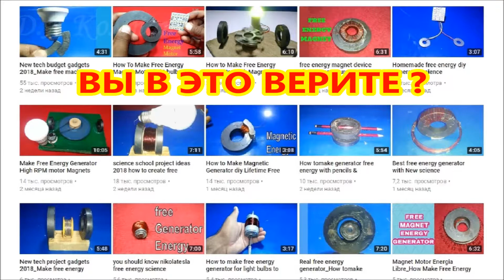Best Free energy Generator How to create free.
Каких только Слоганов и названий не встретишь в сети Интернет - Free Energy Generator With Magnet. How to Make Magnetic Generator DIY. Best Free energy Generator How to create free. How to make free energy generator for light bulbs ... Но под Яркой вывеской кроется банальный Обман или Фэйк. Ролики про Бесконечные истоники халявного электричества популярны как у зрителей так и у создателей этих иллюзий.
Одну из популярных схем обмана , наиболее часто встречающуюся в сети я Показываю в этом Видео